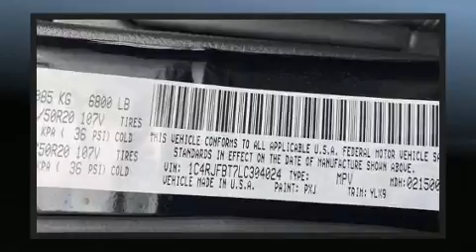2020 Jeep Grand Cherokee Limited X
Introducing the 2020 Jeep Grand Cherokee. With fewer than 45,000 miles on the odometer, this 4 door sport utility vehicle prioritizes comfort, safety and convenience. It features four-wheel drive capabilities, a durable automatic transmission, and a powerful 8 cylinder engine. Jeep infused the interior with top shelf amenities, such as: front and rear reading lights, a built-in garage door transmitter, automatic dimming door mirrors, fully automatic headlights, power moon roof, a trailer hitch, and remote keyless entry. Features such as automatic climate control and leather upholstery prove that economical transportation does not need to be sparsely equipped. Audio features include an AM/FM radio, steering wheel mounted audio controls, and 10 speakers, providing excellent sound throughout the cabin. Side curtain airbags deploy in extreme circumstances, shielding you and your passengers from collision forces. Our sales reps are extremely helpful & knowledgeable. They'll work with you to find the right vehicle at a price you can afford. Stop in and take a test drive!